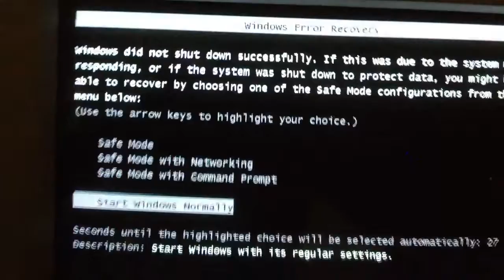The Windows Vista Experience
Not on a Mac